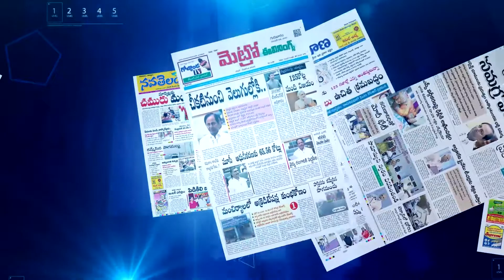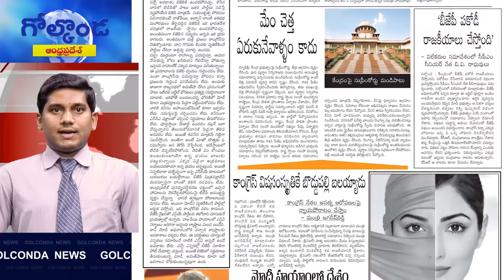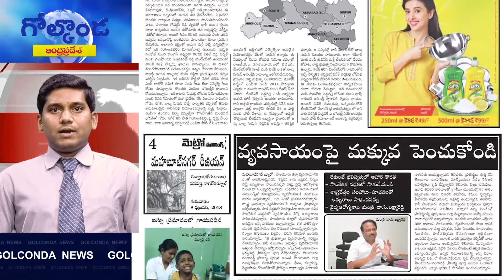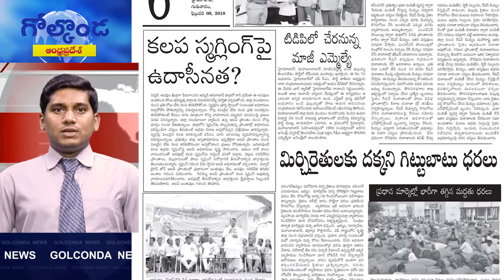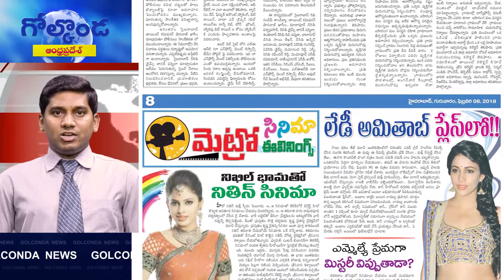Mission Bhagiratha A Huge Sting Operation (Scam): MLA T Jeevan Reddy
Mission Bhagiratha a big scam - Jeevan